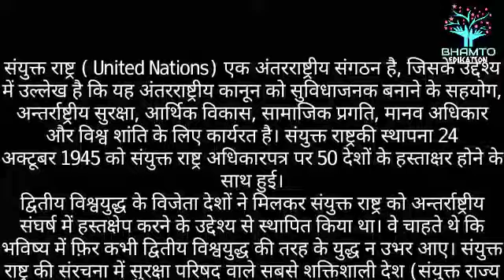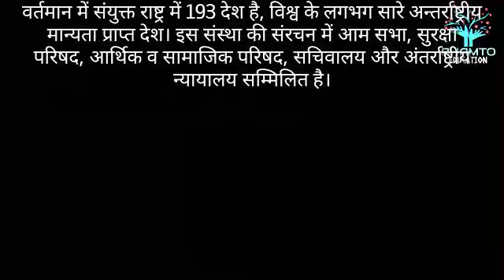Joint exercises संयुक्त अभ्या: ARMY NAVY AIRFORCE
संयुक्त अभ्यास Joint exercises : ARMY NAVY AIRFORCE

civil service pre + mains

group d,